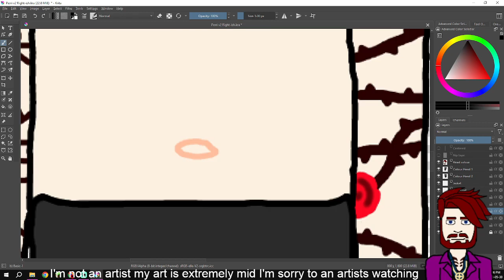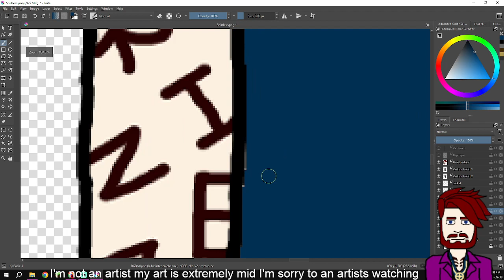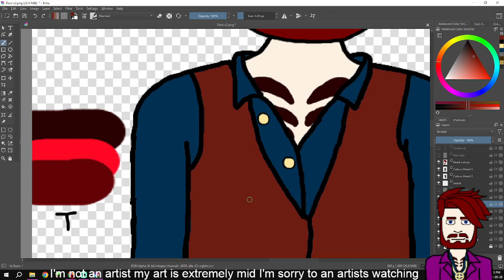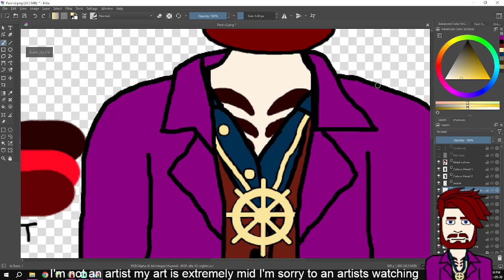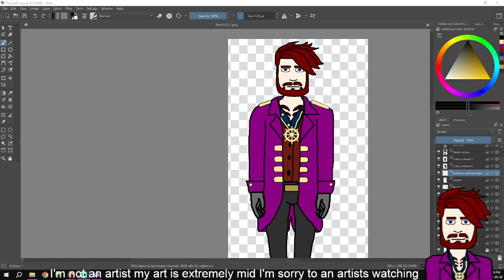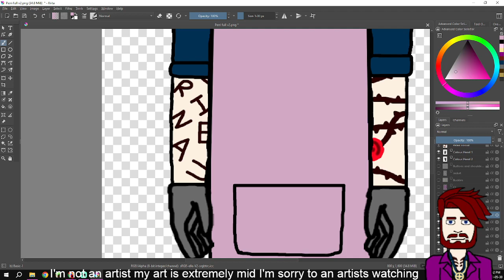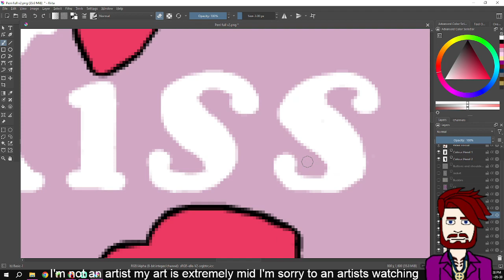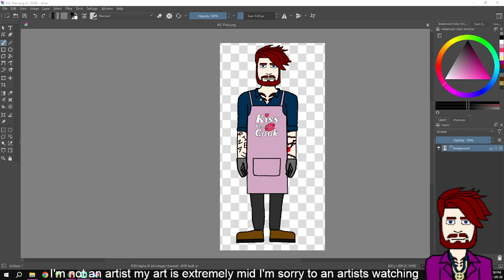Get this man a shirt, the making of Perri v2 part 2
The final art stream (for now)? I'll pose a vote to my twitter and well see.

Come see me live Sun-Fri 7pm to 10pm est and Sat 1pm to 4pm est

Feel free to clip or share with proper credit given to me, all art is done by me unless otherwise stated.